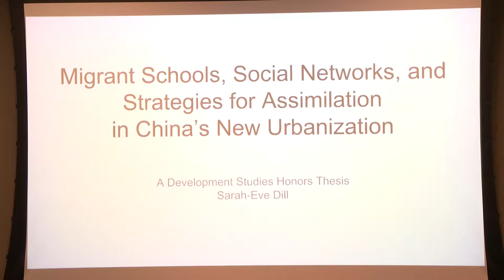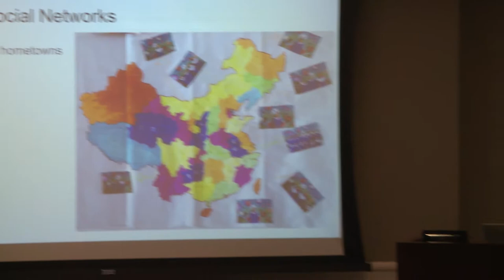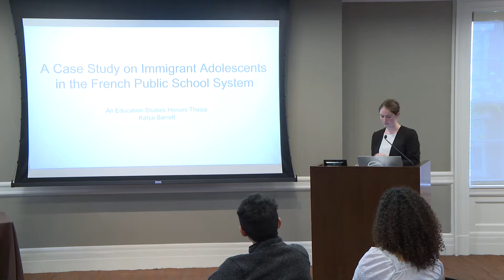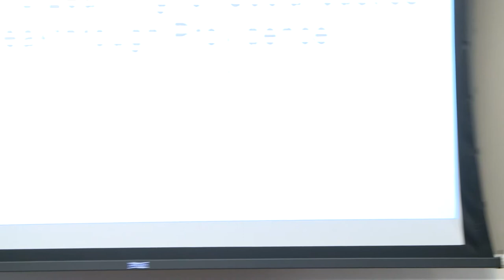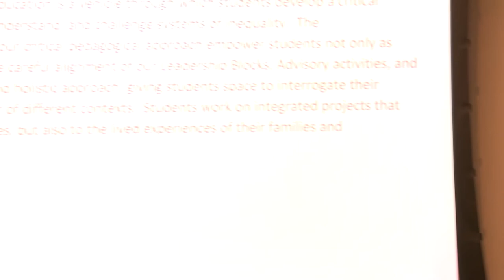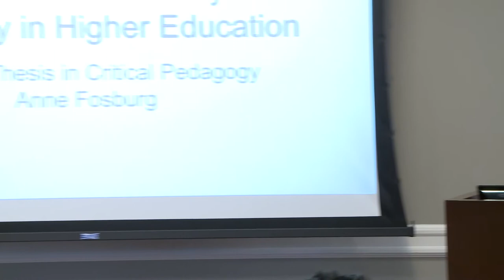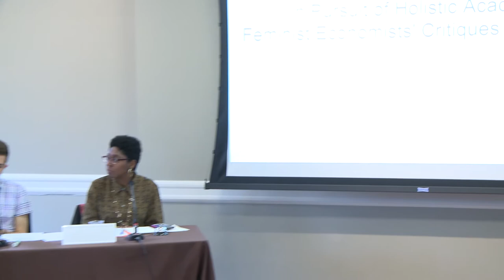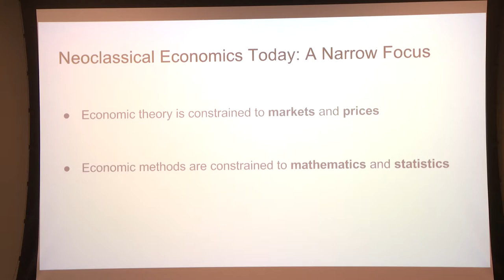Theories in Action - Reimagining Power in Education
Facilitator: Nirva LaFortune, Program Manager & Advisor, Presidential Scholars Program, Dean of the College office

Anne Fosburg, Toward a Radical University: Critical Pedagogy in Higher Education; advisors - Christina Villareal, Ravit Reichman, Sebastian Ruth

Bruna Lee, Teaching and Learning for Social Justice at Breakthrough Providence; advisors - Andrea Flores, Marisa Chock, Nicholas Bernardo

Katya Barrett, A Case Study on Immigrant Adolescents in the French Public School System; advisor - Rachel Kantrowitz

Sarah-Eve Dill, Migrant Schools, Social Networks, and Strategies for Assimilation in China's New Urbanization; advisors - Elena Shih, Julia Chuang

Yuval Yossefy, In Pursuit of Holistic Academics: Feminist Economists' Critiques of Objectivity; advisor - Lukas Rieppel